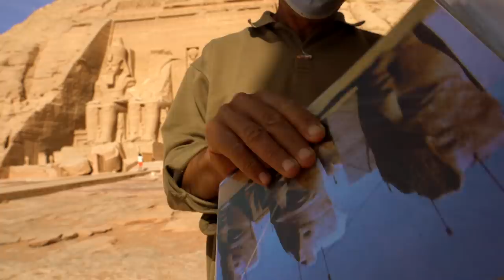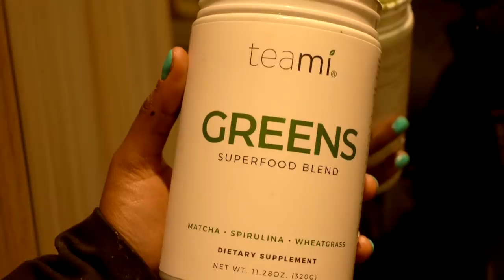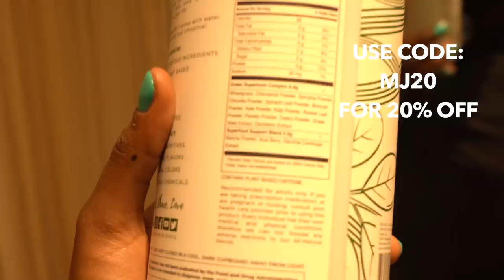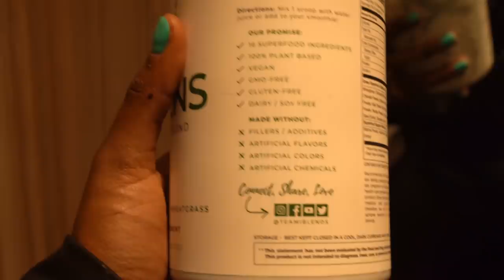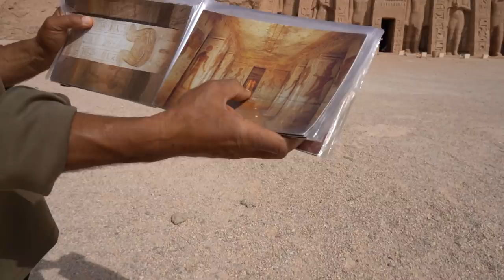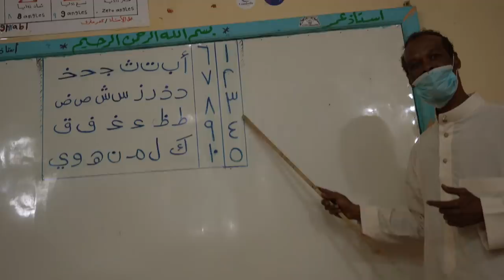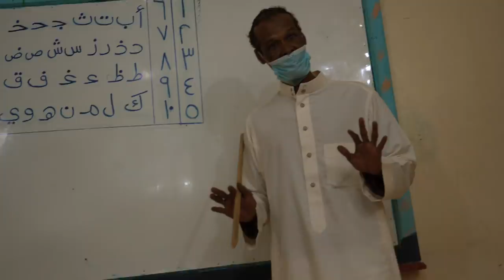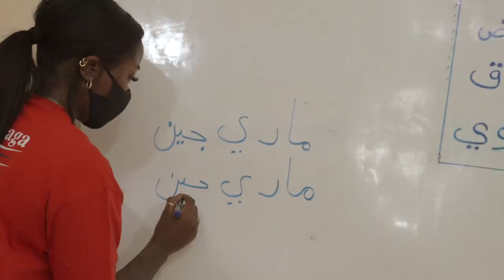The "BLACK" side of EGYPT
HEY EVERYONE!

Ive got another egypt video for you guys :) in todays video I wanted to show you the beautiful Nubian people of egypt! Did you know about these people? Do I look like them? hahah I think I do but just for the record I am not.